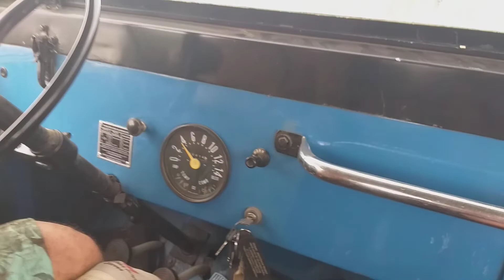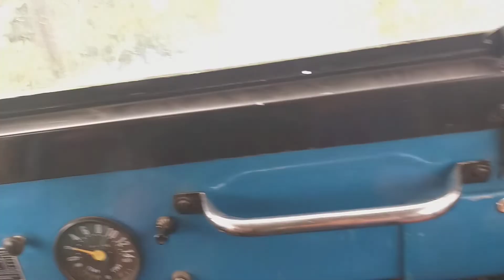TESTE DO JEEP APOS TROCA DOS CILINDROS DE FREIO E FLUIDO!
Pequena demonstração da valentia do velho Jeep motor BF161 6 cilindros.